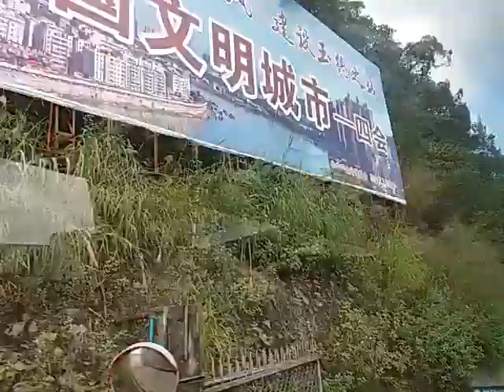贏秦古郡-四會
擁有2000餘年歷史的四會古邑是嶺南境內最早設置的縣份之一。公元前219年，秦始皇派50萬大軍南征嶺南，秦始皇三十三年（公元前214年）平定嶺南，設置桂林、南海、象郡。四會屬桂林郡。

漢高祖四年（公元前203年），趙佗據嶺南立南越國，四會縣為其屬地。西漢元鼎六年（公元前111年），漢武帝滅南越國，在嶺南地復置南海、蒼梧、鬱林、合浦、交趾、九真、日南、朱崖、儋耳九郡。

三國時期，四會縣為吳國屬地，黃武五年（226年）將四會縣東南部（即今三水、鶴山、新會、江門、開平、台山、斗門等縣市部分地區）劃出置平夷縣（後改為新夷縣、新會郡、新會縣）。

隋開皇九年（589年），撤銷新招、樂成、化成三縣併入四會縣。隋大業三年(607年)，復置南海郡。四會縣與化蒙縣同屬於南海郡。

唐武德五年（622年），以四會、化蒙等縣地置南綏州。並復置新招、化注（原稱「樂成」）、

化穆（原稱「化成」）三縣，同隸於州。唐龍朔元年（661年），佛教禪宗六祖惠能來到四會，在四會扶盧山（大南山北麓）中隱匿15年。

北宋熙寧六年（1073年），四會割屬端州（後改肇慶府）。

明朝嘉靖三十八年（1559年），王鍅及巡按御使徐輯採納了肇慶知府盧磷的建議，割四會縣的太平、橄欖、大圃、永義四都，設廣寧縣。四會縣隸屬肇慶府。

民國九年（1920年）秋，取消縣以下的都、鋪行政區劃制，改用區、鄉（鎮）建制。四會隸屬粵海道、西北綏靖區，第三專員公署。因其水陸交通發達，三水、高要、廣寧、懷集、清遠、等周邊地區商人往來頻繁、商貿活躍，四會成為有名的商埠，有「小廣州」之稱。

1952年5月，廣寧縣與四會縣合併，稱「廣四縣」。1954年6月。兩縣分開，將原來屬廣寧縣管轄的黃田、石狗、江谷、江林等鄉劃歸四會管轄。1958年10月，廣寧、四會兩縣再次合併，仍稱「廣四縣」。至1961年4月，兩縣再次分開。

1993年11月25日，經國務院批准四會撤縣設市。